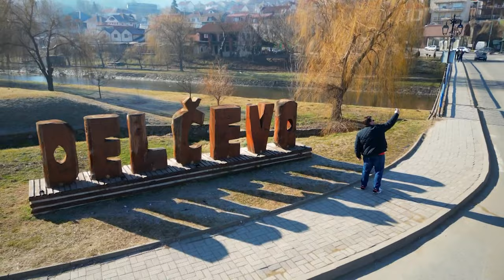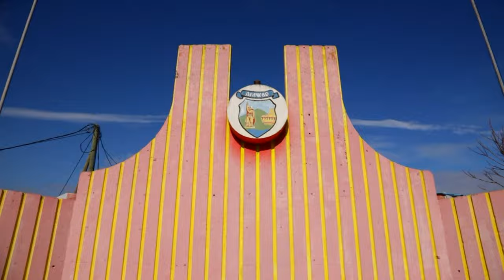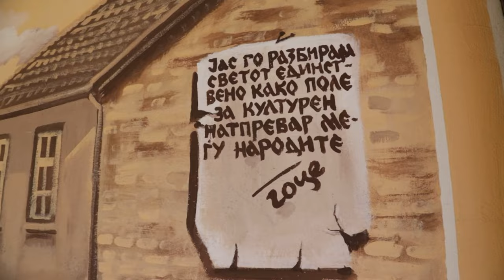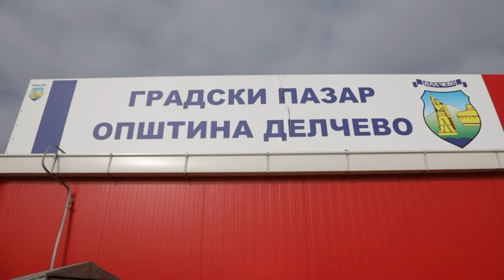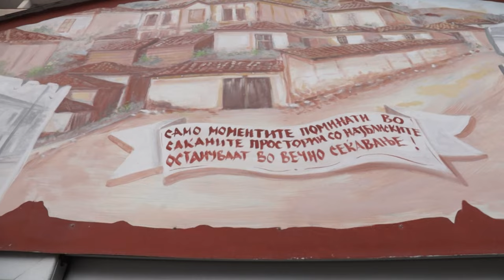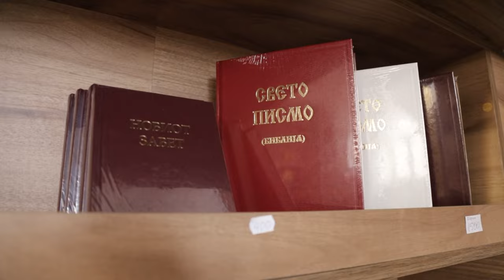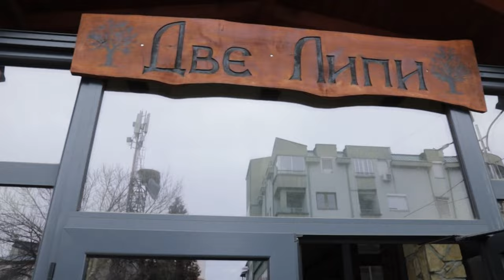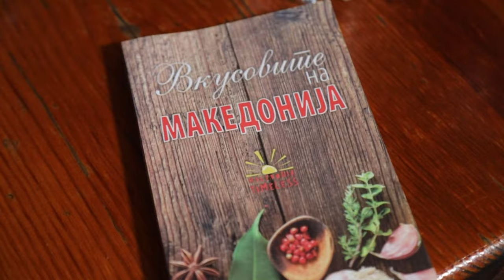Авантурите на Марк / Avanturite na Mark S02 E22 Delcevo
Во оваа епизода го посетуваме прекрасното Делчево, град во источниот планински дел на нашата преубава Македонија, град кој со гордост го носи името на еден од нашите најголеми револуционери. Уживајте заедно со Шеф Марк во колоритот на прекрасните пејзажи, меѓународниот пазар и локалните специјалитети кои ги нуди ова прекрасно место.